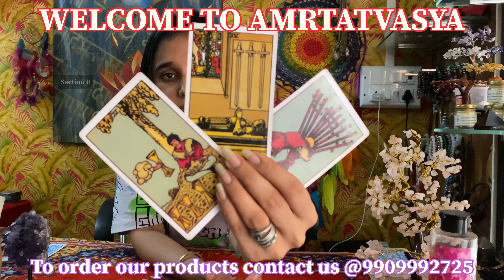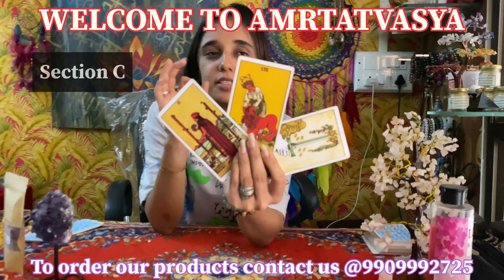Unke Dil me apke liye kya hai || Current affairs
Discover the pulse of society in "Unke Dil Mein Aapke Liye Kya Hai." Delve into the depths of public sentiment on current affairs, from politics to culture. Through candid interviews and insightful discussions, gain a nuanced understanding of diverse perspectives shaping our world.